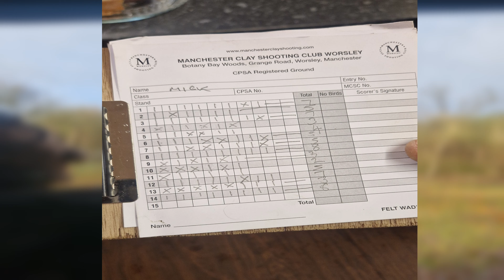Sporting Clays at Manchester Clay Shooting Club- blue sky, wet ground, North West England in Winter!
Manchester Clay Shooting Ground in January 2023, we dropped lucky with the weather as we got a break from the heavy downpours although still a bit chilly.

Great fun day, really enjoyed the targets even though some stands kicked me in the backside!

Testing out my new Isotunes Sport Defy Slim ear defenders, full review coming up on the channel once spent a bit more time with them.

Enjoy and happy shooting!